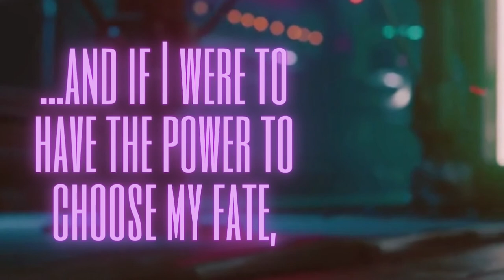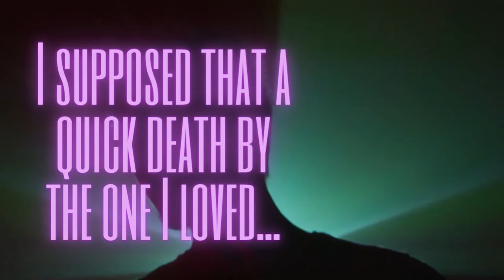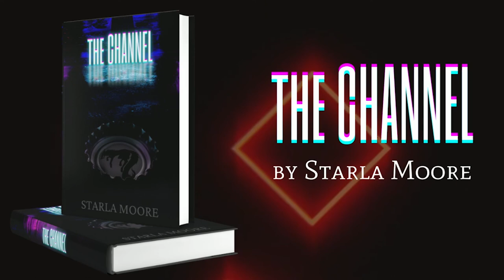Crave the Book Podcast #21 - Hey baby, wanna ride my Dragon? - The Crave Series by Tracy Wolff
🩸 In episode 21 of Crave the Book, we cover chapters 11 through 17 of Crush, book #2 of Tracy Wolff's Crave series, where we explore Grace's first interaction with Flint after returning to her human form. We also talk about Tracy's all new book in the Crave series: Cherish!

🩸 Be sure to follow @CraveSeriesAesthetic on Instagram for future podcast polls and topics.

🎵 Music used in this video has been composed and produced by Marc Moore of the official "Crave the Book Podcast" team.